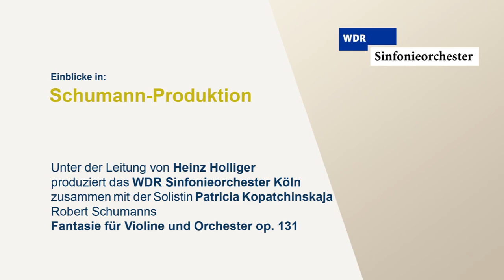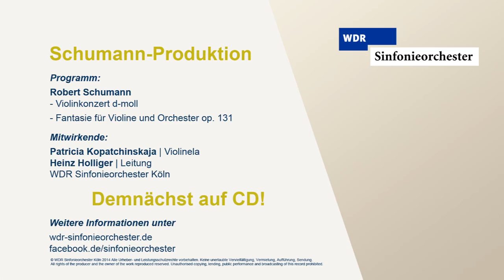Kopatchinskaja - Schumann's Fantasy Op 131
PATRICIA KOPATCHINSKAJA: Violinist Patricia Kopatchinskaja's repertoire ranges from baroque and classical (often played on gut strings) to a number of new commissions or re-interpretations of modern masterworks.